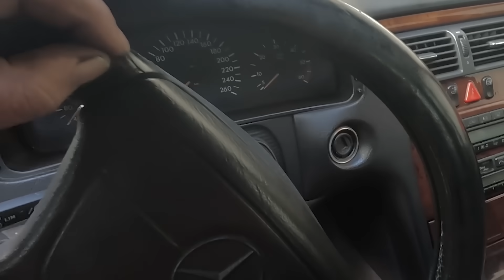dijo este auto ya No sirve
comenten si alguna vez han tenido que tomar una decisión similar sobre su auto.  En el video de hoy, nos encontramos en una situación inesperada mientras estábamos reparando un auto. El dueño, después de evaluar el progreso y los problemas que encontramos, decidió que el auto ya no sirve. ¿Qué llevó a tomar esta decisión? Acompáñanos en este viaje y descubre todos los detalles.